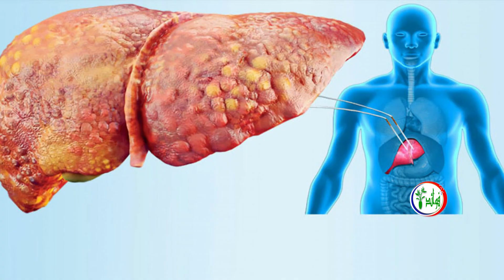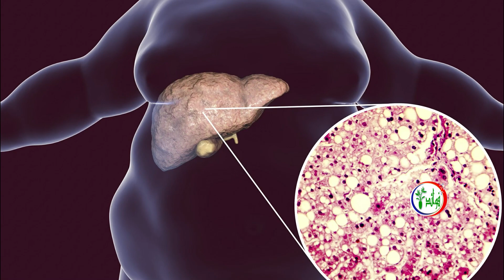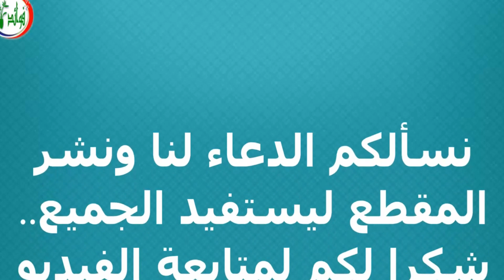بصلة حمراء واحدة تعالج هذه الأمراض بأيام ! فوائد البصل الاحمر وفق احدث الدراسات ! لن تتخيل ما سيحدث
ستشاهد اليوم فوائد البصل الاحمر واهم اضرار البصل الاحمر وستتعرف على اهم الأمراض التي يحاربها البصل الاحمر وعلاقة اكل البصل الاحمر النيء وقوة البصل على الكبد والكوليسترول والضغط وتقوية جهاز المناعة وفي خفض نسبة السكر في الدم.
ماذا سيحدث لجسمك اذا اكلت البصل؟ فوائد البصل المعجزة حيث يعتبر البصل نبات مفيد وله العديد من الفوائد الصحية التي لا يمكن تضمين كل من فوائد البصل بالكامل في فيديو واحد، وخاصة فوائد البصل الأحمر.
إذا كنت قد أكلت البصل الاحمر النيء شاهد هذا الفيديو عن البصل الاحمر النيء بصلة حمراء واحدة تعالج هذه الأمراض بأيام وستجعلك 100 حصان قل وداعا لآلام الجسم المختلفة.

7 علامات إذا رأيتها على جسمك فاعلم أنها تشير بقرب اصابتك بالفشل الكلوى تعرف عليها فوراً